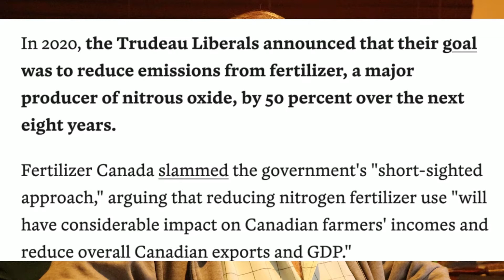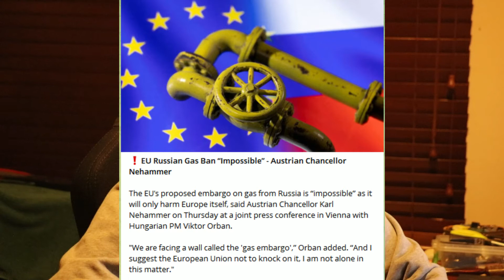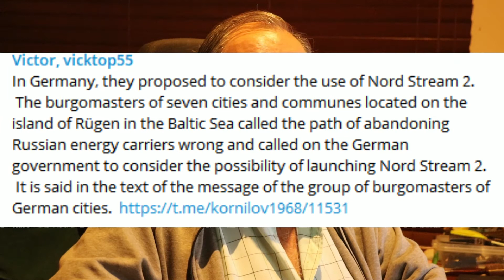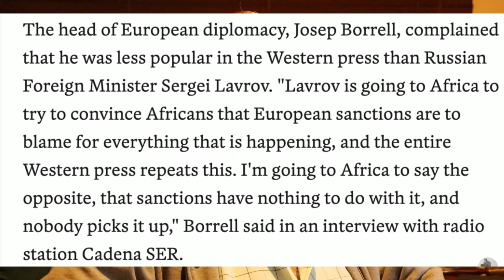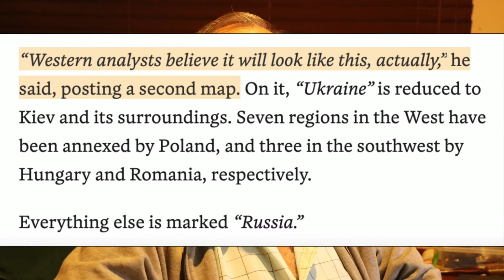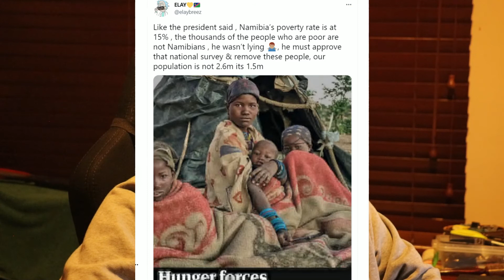Briekmerke: Medvedev se siening van Ukraine. Duitsers raak angstig en Namibië oorstroom.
Medvedev se siening kan Weste angstig maak. Immigrante oorstroom Namibië. Ukraine het kens geword en Duitsers raak angstig oor gas.